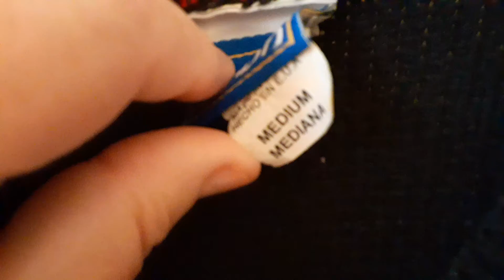Pooh Sweater 11/6/20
For sale